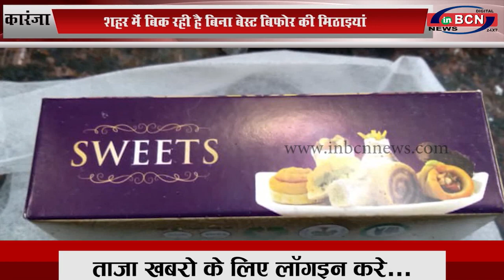कारंजा: शहर में बिक रही है बिना बेस्ट बिफोर की मिठाइयां...INBCN News